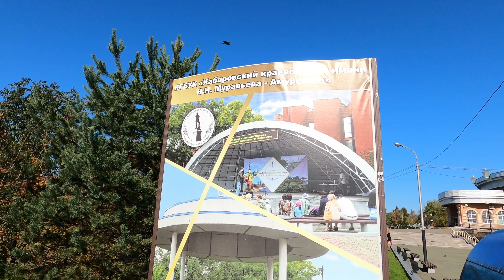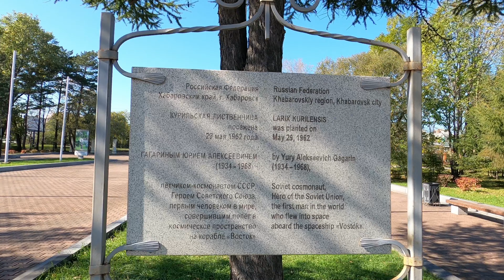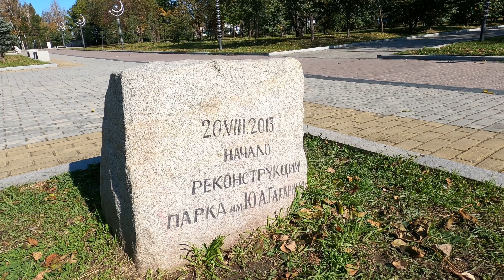Парк Гагарина в городе Хабаровск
На реконструкцию территории потратили порядка 120 миллионов рублей. И судя по состоянию на данный момент денег на содержания либо нет, либо не доходят до места назначения